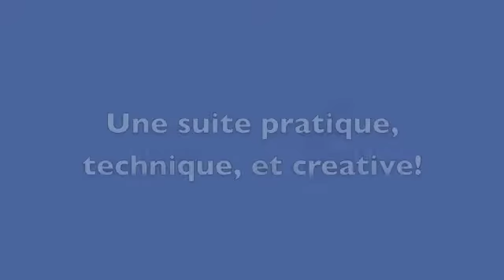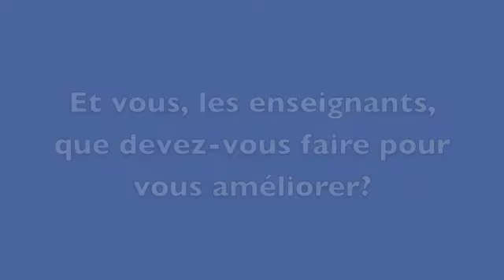Nos Attentes, Rentree Scolaire 2010, SHORT